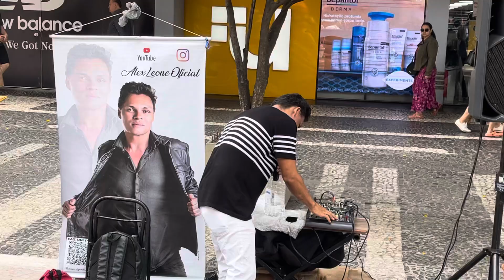A mala é falsa